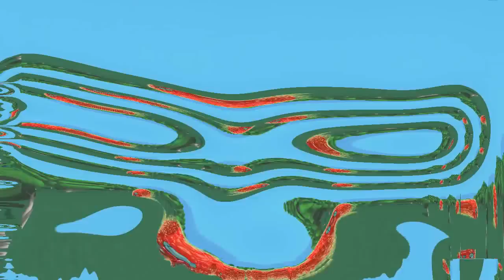mickey Mouse Clubhouse Intro In Nameless Effect 2.5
Credit to Megan for this Effect